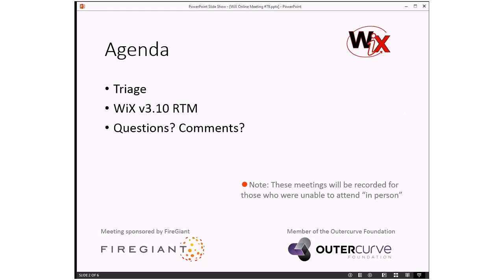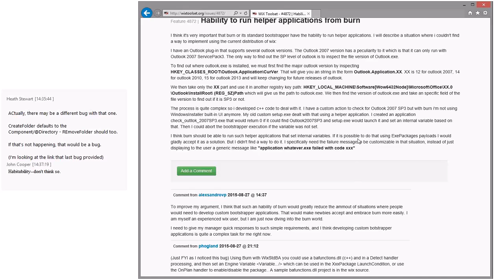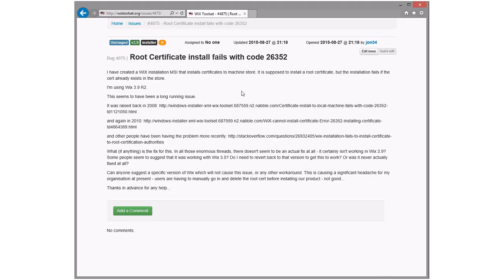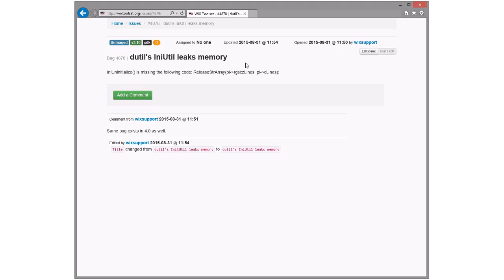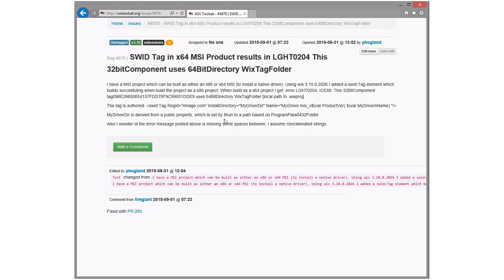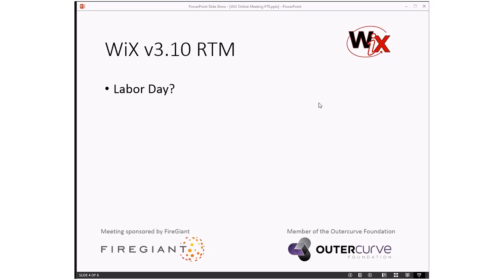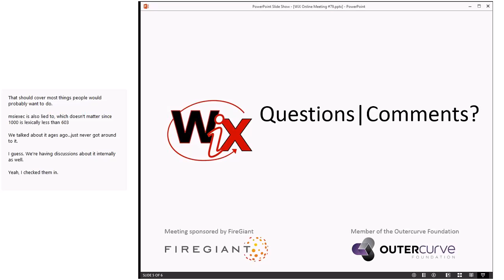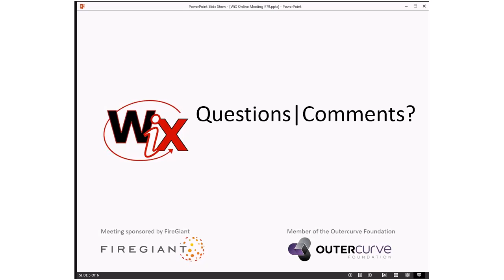WiX Online Meeting #79